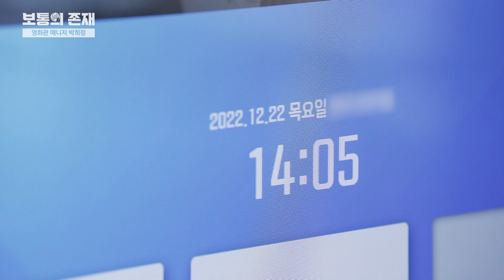[보존+] 영화관으로 다시 몰리는 요즘, 전우애로 버티는 직원들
일상을 살아가고 있는 보통 사람을 위한 휴먼 뮤직 다큐멘터리 [보통의 존재]에서 참여신청을 받습니다.

TV프로그램 - 보통의 존재 - 참여 신청 게시판
2.카카오채널
'보통의 존재' 검색 - 채널 추가 후 참여 신청
3.인스타그램
 'mbc 보통의 존재' 검색 후 DM으로 신청